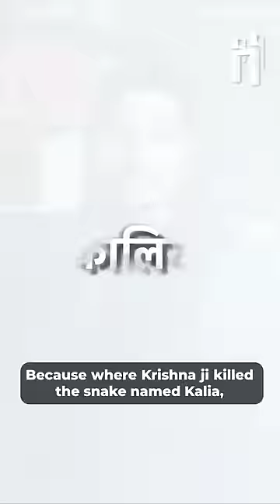is Roman Hercules inspired by Shri Krishna? 🕉️